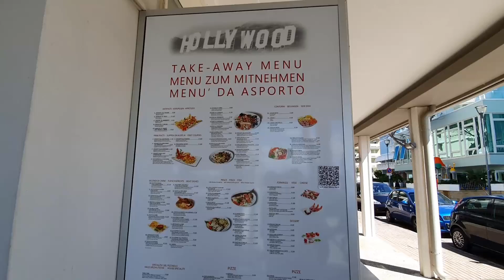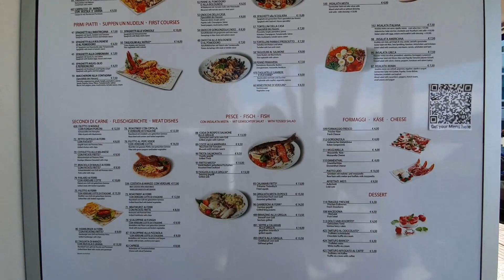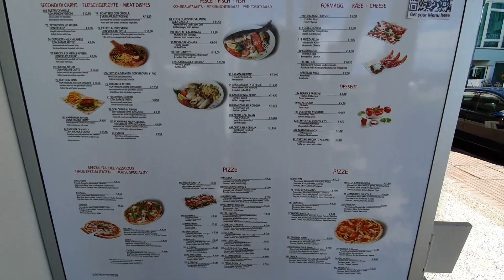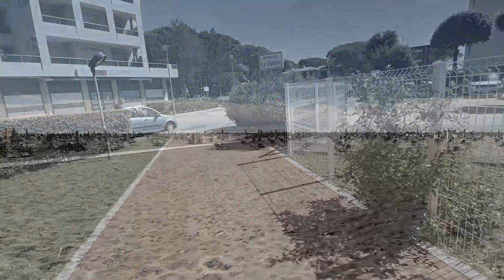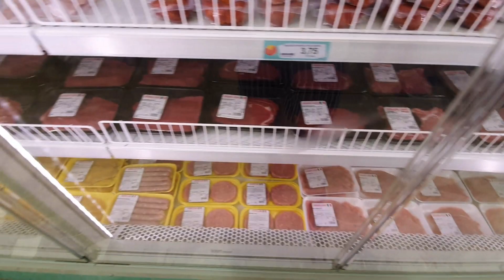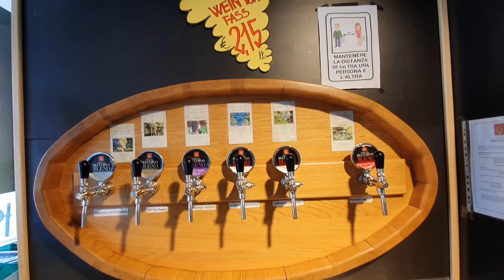Влог/ Италия 2020/ Заехали в Бибионе/ На автодоме/ Жизнь в Германии